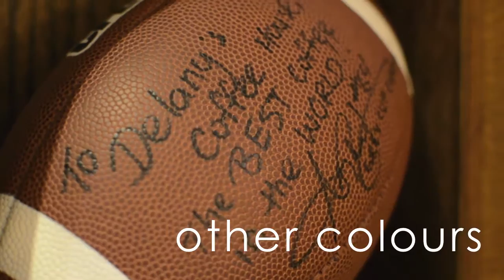The Vault Sessions - The Other Colours - 'Sweet Virginia' (Cover)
The Other Colours perform Sweet Virginia (Rolling Stones) on January 2nd at Delaney's Coffee Shop in North Vancouver, B.C.

Danielle Roney
Emily Moe
Kate Mill
Claire Montgomery